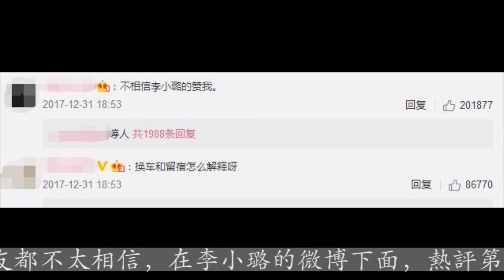李小璐出軌賈乃亮會不會原諒？他早就在節目裡說過了這句話！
李小璐夜宿皮幾萬家的事件，雖然幾方都澄清了，但是網友都不太相信，在李小璐的微博下面，熱評第一都有20萬了。其實不管事件真相如何，賈乃亮和李小璐應該還是會繼續在一起，因為早在去年的一檔節目裡面，就揭示了今天這一幕。之前賈乃亮和李小璐一起上節目，主持人阿雅就問過賈乃亮，會不會把自己很帥的男生朋友介紹給李小璐。賈乃亮心也是很大，說一直在介紹啊！看來李小璐成了皮幾萬不用避嫌的嫂子，也不是意外情況。關於像皮幾萬這樣的異性閨蜜，賈乃亮也說了，能接受，防閨蜜這話就是不對的！又問他，能不能接受李小璐有異性知己。賈乃亮也說了，隨便隨便，看來是非常有自信了。賈乃亮心挺大，真的。阿雅還問了他們關於出軌這個婚姻生活裡敏感的話題，要是李小璐出軌後主動承認錯誤，賈乃亮到底原不原諒？賈乃亮也是很寬容大度了，說各自給對方五次機會。不知道亮哥給的這五次機會，用完了嗎？